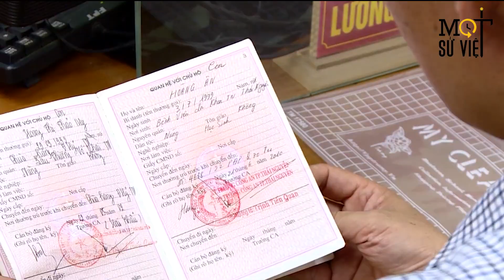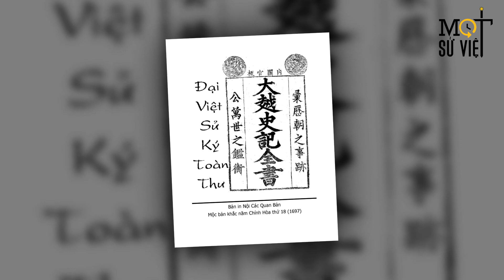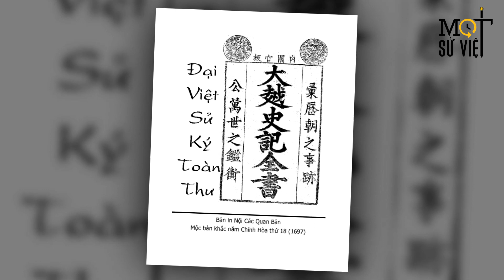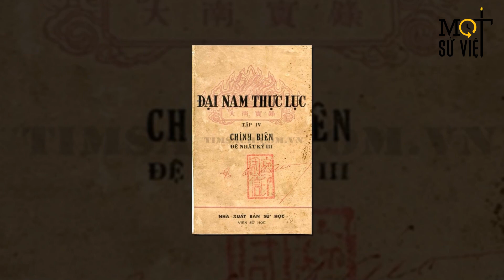Sổ hộ khẩu xuất hiện ở nước ta từ khi nào? | Mọt Sử Việt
MSV | Tháng 7 vừa qua, Việt Nam chính thức dứt bỏ quyển sổ hộ khẩu giấy. Như chúng ta đều biết Hộ khẩu là một công cụ quản lý người dân, được ra đời từ thời Chiến Quốc bên Trung Quốc, theo sáng kiến của Vệ Ưởng, tức Thương Ưởng. Vậy ở nước ta, câu chuyện kê khai và quản lý hộ khẩu thời xưa thế nào? Chúng ta cùng tìm hiểu trong chương trình sau đây.

Nếu quý vị và những bạn Mọt lịch sử muốn tìm hiểu về chủ đề mới nào, xin hãy comment vào dưới clip của chúng tôi.

Mời xem thêm: Vì sao người ta lại vái lạy bia Hạ mã ở Văn Miếu?